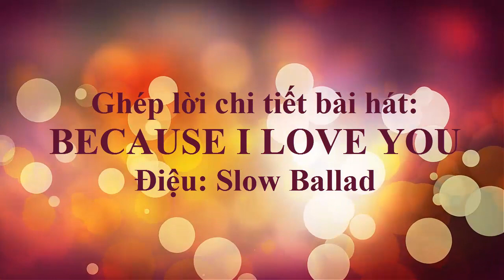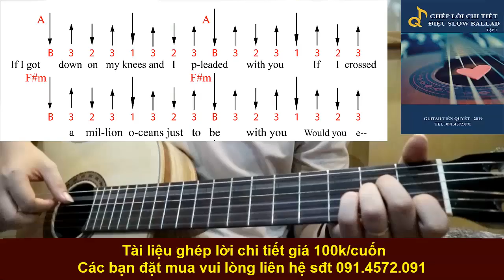BECAUSE I LOVE YOU - Hướng Dẫn Guitar Ghép Lời Điệu Slow Ballad